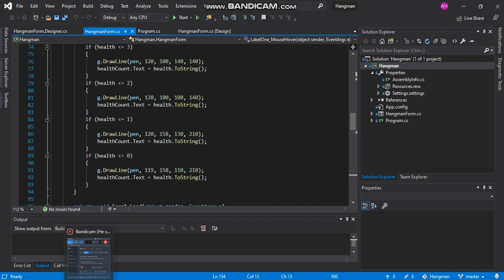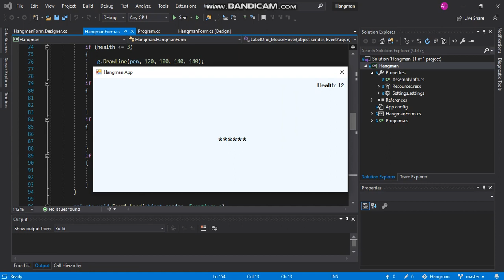Hangman Demo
Simple WFA game on C#